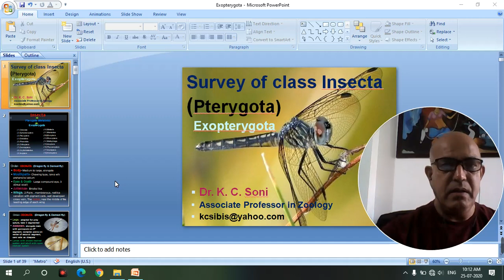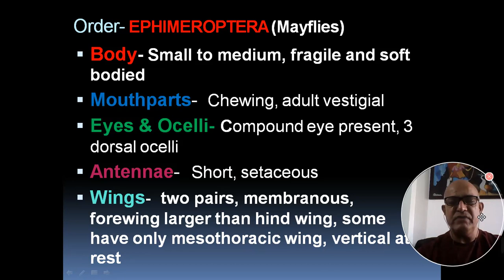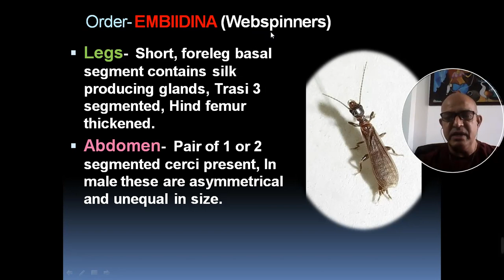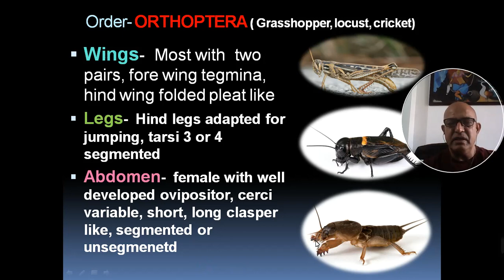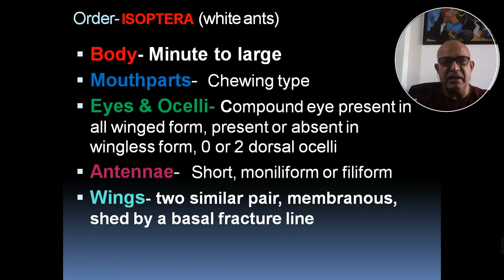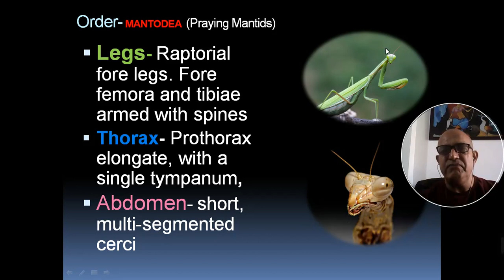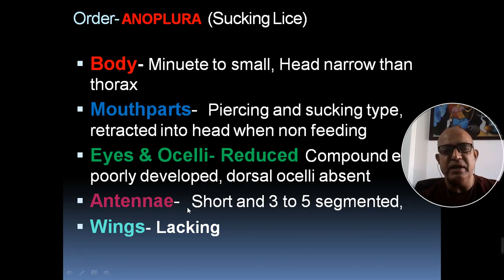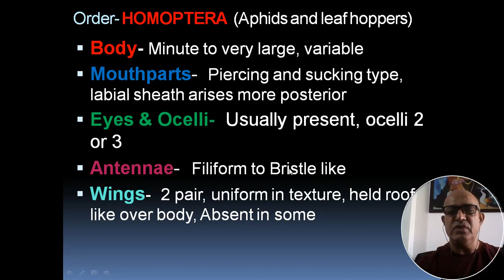SURVEY OF INSECTS(PTERYGOTA-EXOPTERYGOTA)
M.SC.(ZOOLOGY) SPECILIZATION IN ENTOMOLOGY)
The Exopterygota, also known as Hemipterodea, are a superorder of insects of the subclass Pterygota in the infraclass Neoptera, in which the young resemble adults but have externally developing wings. They undergo a modest change between immature and adult, without going through a pupal stage. The nymphs develop gradually into adults through a process of moulting.

The Exopterygota are a highly diverse insect superorder, with at least 130,000 living species divided between 15 orders. They include cockroaches, termites, grasshoppers, thrips, lice and stick insects, among many other types of insects.

They are distinguished from the Endopterygota (or Holometabola) by the way in which their wings develop. Endopterygota (meaning literally "internal winged forms") develop wings inside the body and undergo an elaborate metamorphosis involving a pupal stage. Exopterygota ("external winged forms") develop wings on the outside of their bodies without going through a true pupal stage, though a few have something resembling a pupa (e.g., Aleyrodidae).

Ephemeroptera (mayflies) and Odonata (dragonflies and damselflies) also have gradual wing development, this being a plesiomorphic trait. These two orders belong to the infraclass Palaeoptera however, which is not included in Neoptera. As opposed to Neoptera, they cannot fold their wings over their back in the horizontal plane, only vertically (as damselflies do) if at all.

Systematics
ITIS considers any subdivision of the Neoptera beyond the orders invalid, but this is almost universally rejected.

More recently, there is increasing debate about how to subdivide the Exopterygota, and the Neoptera in general. It is realized that some presumed Exopterygota may in fact be basal neopterans, making the superorder paraphyletic.

Here is a complete list of living and extinct orders of "exopterygotes", with some proposed subdivisions:

Superorder Exopterygota sensu stricto[verification needed]

Caloneurodea (Extinct)
Titanoptera (Extinct)
Protorthoptera (Extinct)
Plecoptera (stoneflies)
Embioptera (webspinners)
Zoraptera (angel insects)
Dermaptera (earwigs)
Orthoptera (grasshoppers, etc.)
Proposed superorder Dictyoptera

Phasmatodea (stick insects – tentatively placed here)
Notoptera (ice-crawlers and gladiators – tentatively placed here)
Blattodea (cockroaches and termites)
Mantodea (mantids)
Proposed superorder Paraneoptera

Psocoptera (booklice, barklice)
Thysanoptera (thrips)
Phthiraptera (lice)
Hemiptera (true bugs)